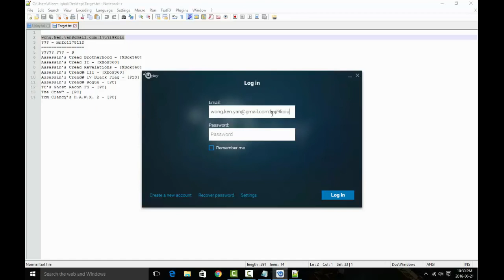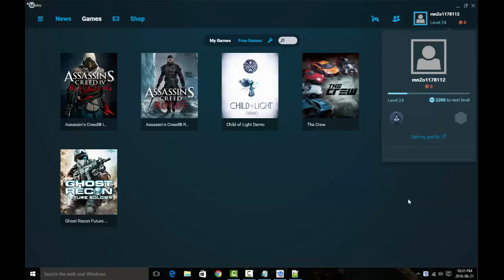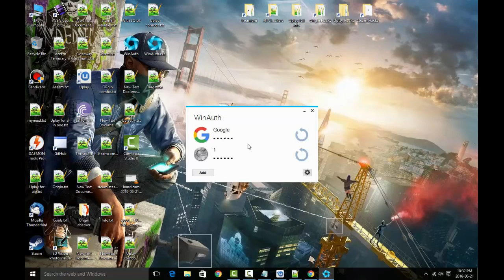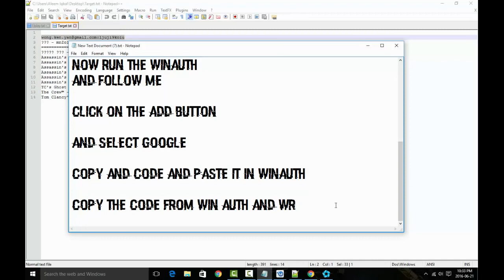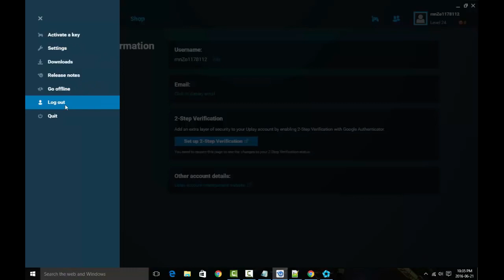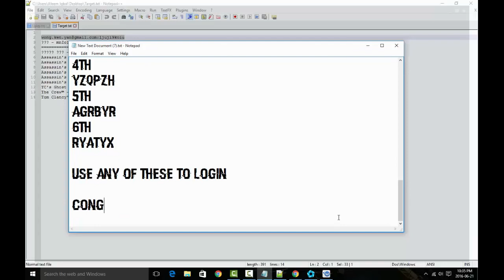How to set up 2step verification on uplay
Hello guys in this video i am going to show you how to out 2 step code google verification on your uplay account with the help of winauth. Winauth is a wonderful software with many advanced features.The 2step verification feature is originally for mobile users but with the help of winauth we can use it on the computer.Winauth verifies with the google auth secret code.Uplay had a very weak security in old days but they are very secured now.Most of the uplay accounts were getting cracked by crackers so they made 2step verification to prevent the accounts from getting cracked or hijacked.